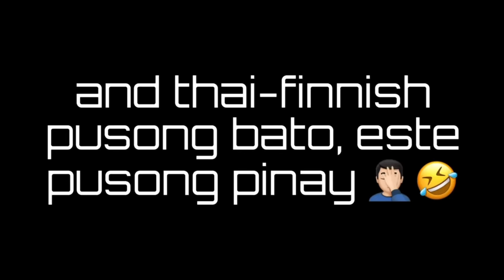AKO MUNA ANG SUSUGOD KAY MR. BIN | BOSS ROBERT ADVENTURE